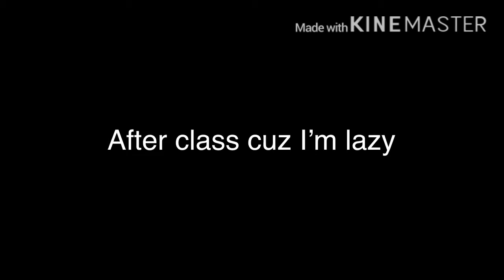My missing pieces series |ep 1| “Babe!!